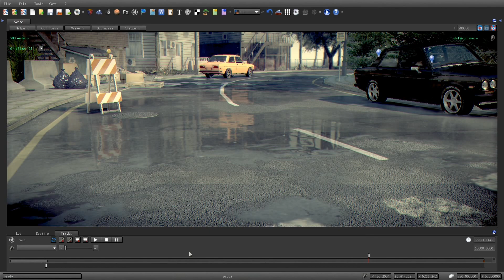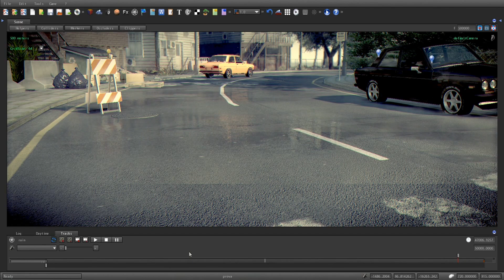S2Engine HD 1.4.6: rain simulation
This is a small tutorial/demonstration of the new rain simulation system integrated into the upcoming S2ENGINE HD 1.4.6. DOWNLOAD S2ENGINE HD New S2ENGINE HD 1.4.6 is available on STEAM Don't miss it, It's very Cheap!